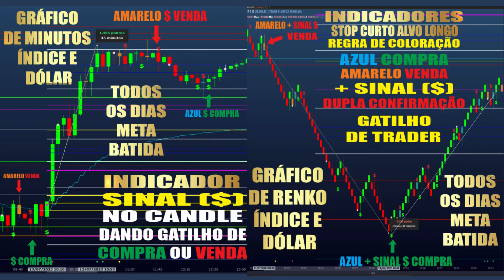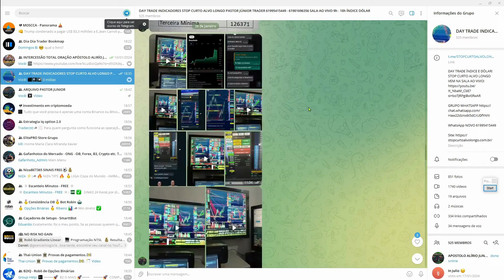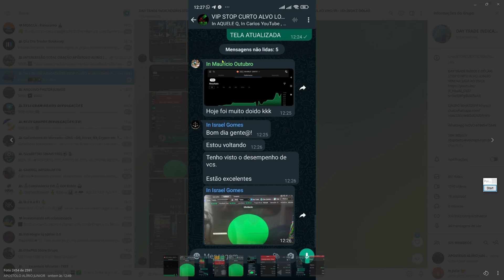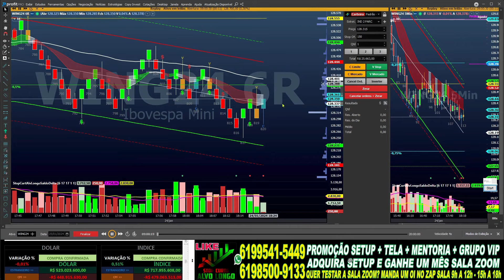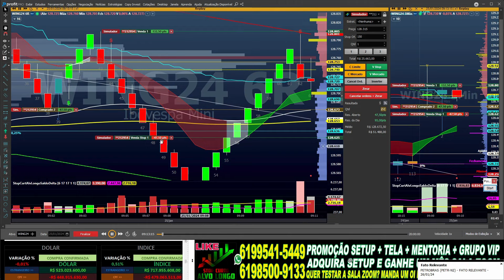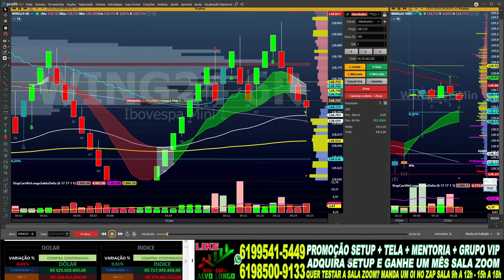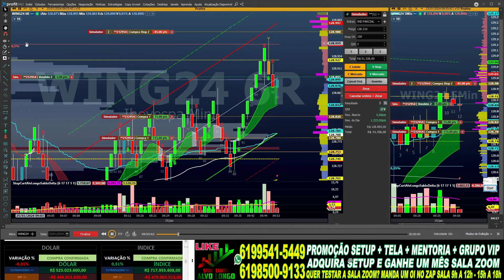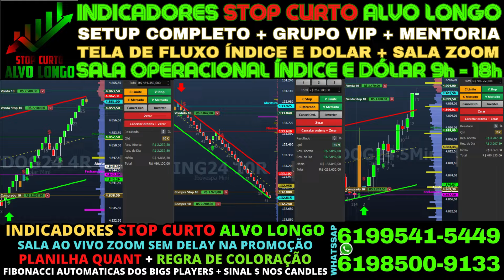TREIAMENTO 1 E 2 CONTATOS 1 MÃO E PARCIAL E SUB OPERAÇÃO DEFESA DE PREÇO ANALISANDO A TELA COMPLETA